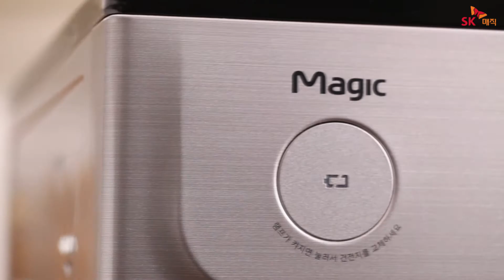[Magic] 가스레인지 과열방지 센서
SK매직 가스레인지 자동소화 점검 방법입니다~